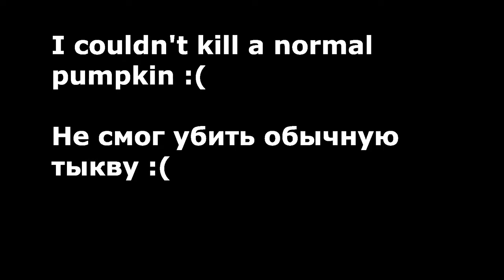Killing every evolution possible + my gameplay 20 (Warning: Goofy ahh music xD) // EvoWorld.io